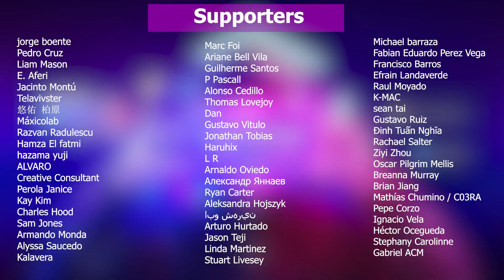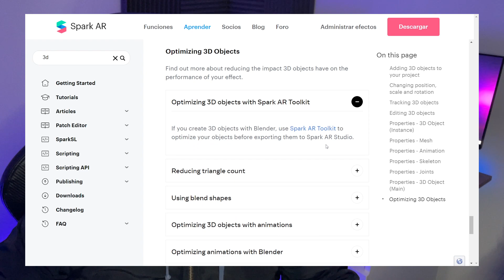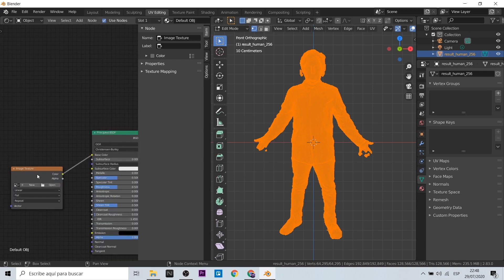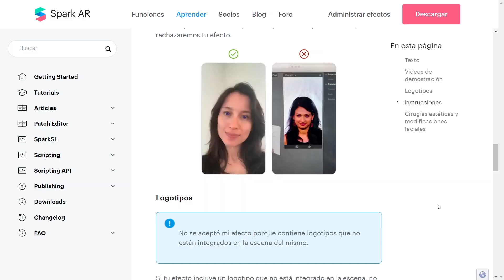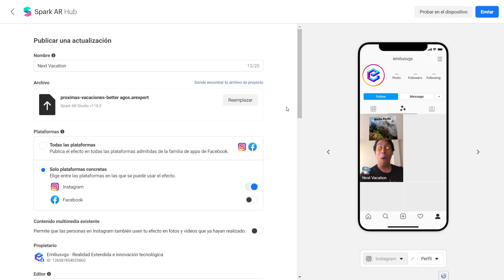🙅‍♂️ No cometas estos errores en Spark AR ❌| Instagram Filters (EN Captions)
Conoce cuáles son los errores más comunes que cometemos cuando creamos filtros de instagram. Coméntame cuáles más agregarías en los comentarios. No seas tímido! El número 4 es complicado!
Learn about the most common mistakes we make when we create instagram filters. Let me know which ones you would add in the comments. Do not be shy! Number 4 is complicated!

Mi VR / AR software y hardware:
⚡ Oculus Quest
⚡ Aryzon
⚡ Zapbox
⚡ Merge Cube